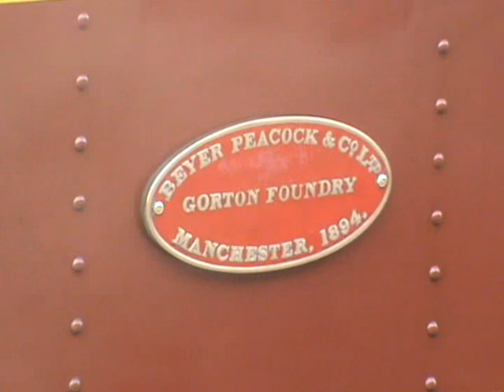Action on the Isle of Man Steam Railway (July & August 2015)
The Isle of Man Steam Railway, consisting of the 13 mile long 3ft narrow gauge line from Douglas to Port Erin, was in action once again during the 2015 Manx Transport Festival, with the stalwart Beyer Peacock 2-4-0 tank engines going about their daily business. The following video shows what was going on, during three selective days of the event.

On Wednesday 29th July, we join No.12 Hutchinson on a service to Douglas, with No.8 Fenella on a driver's experience course arriving back at Port Erin, and the recently returned to traffic No.13 Kissack.

The following day, Thursday 30th July, we join No.4 Loch (with just under a month to go before being withdrawn for overhaul) for a run to Port Erin, but with a twist... A few yards out of Douglas station, and something happens. An extra coach and some freight stock is added to the rear, with No.8 Fenella on hand to act as a banking engine for the run to Port Erin. Following the journey and after some shunting, the duo get going from Port Erin, back to Douglas. Later, No.13 Kissack, No.4 Loch and No.12 Hutchinson arrive and depart Castletown station with their respective services. Finally, back at Douglas, No.13 Kissack and No.10 G.H Wood depart Douglas with an evening 'diner' service towards Port Erin.

On Monday 3rd August 2015, Loch gets going from Douglas with a lunchtime service to Port Erin.